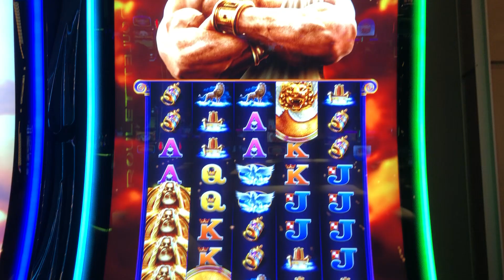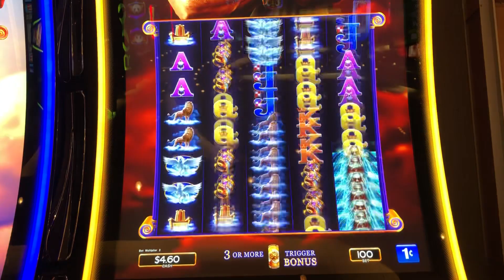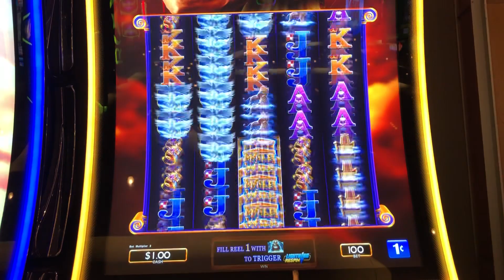Como perder dinero